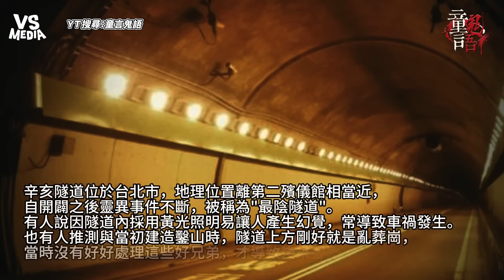靈異故事辛亥隧道的奇聞 救護車駕駛員只有半張臉？｜VS MEDIAｘ@Tontonsay